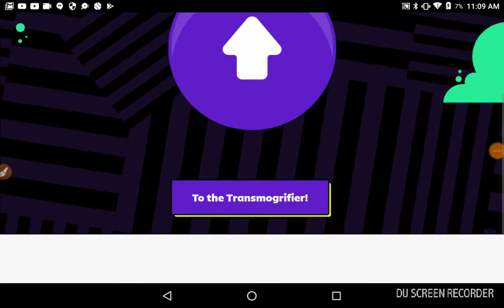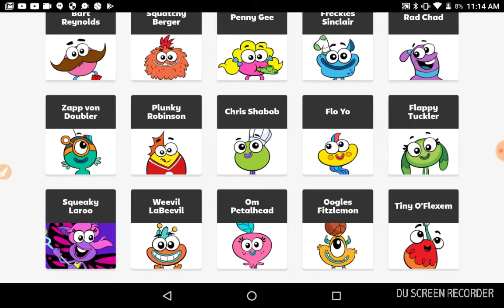Watch little Rufus grow